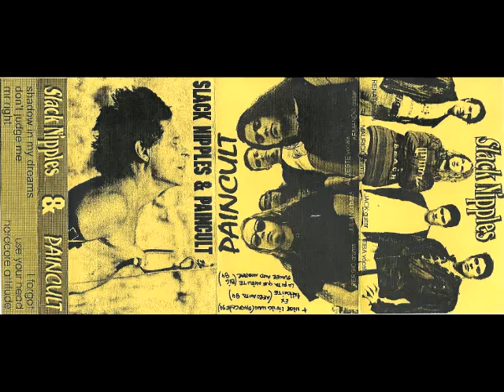Slack Nipples & Paincult (split tape 1994)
01. Shadow In My Dreams
02. Don't Judge Me
03. Mr. Right
04. I Forgot
05. Use Your Head
06. Hardcore Attitude
07. Night Living Man (live)
08. Ex (live)
09. Tahonite (live)
10. La Puta Que Miente (live)
11. Slaver And Master (live)